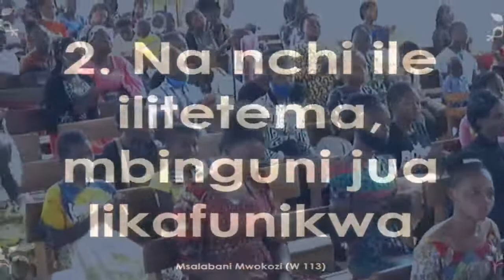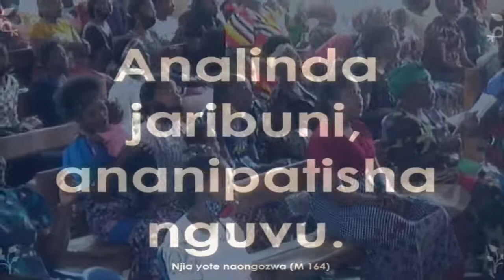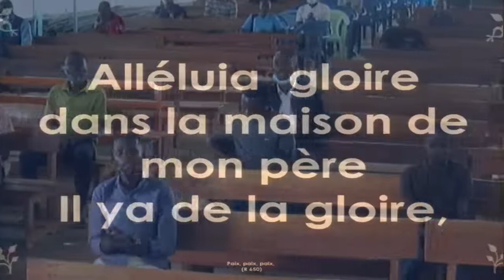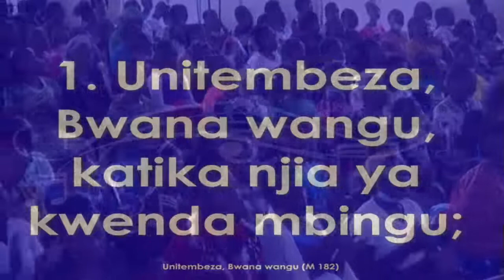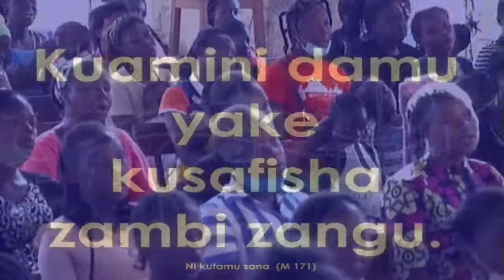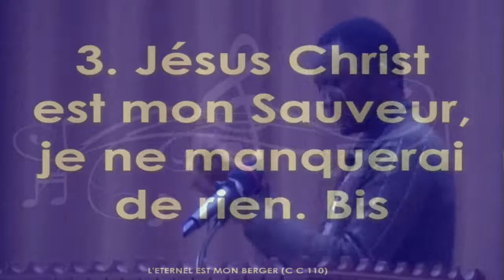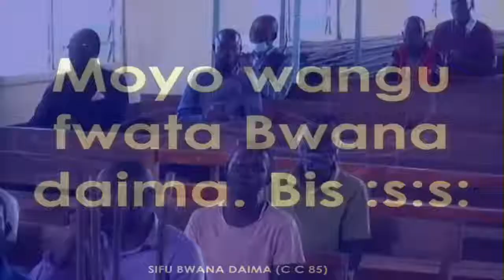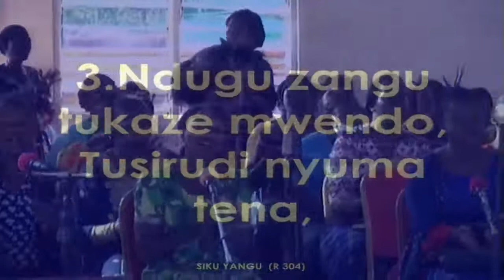Vendredi 04 Juin 2021 THÈME : LA SEMENCE DE LA DISCORDE Frère KANGUDIA EKAKA EDOUARD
Prédication de la parole